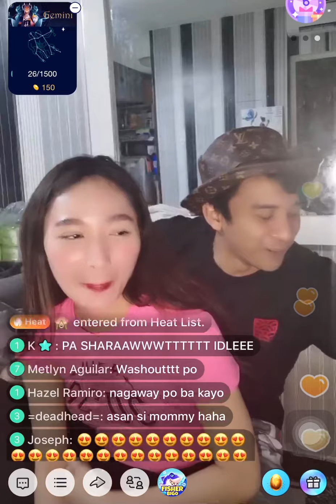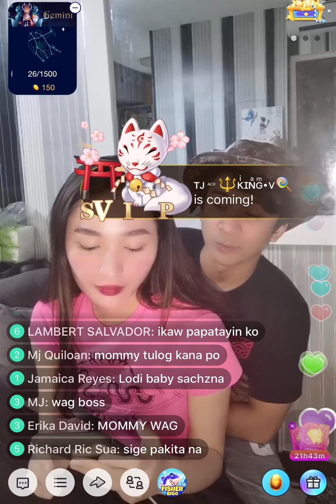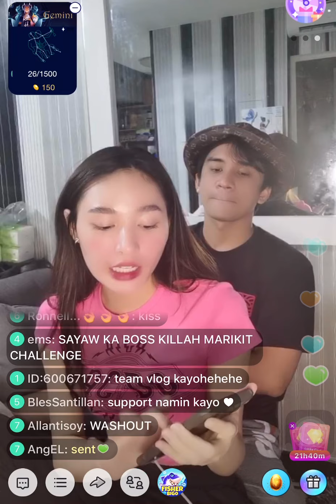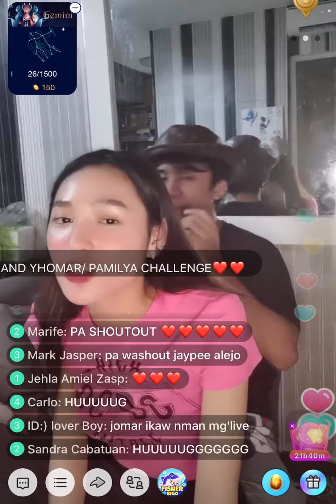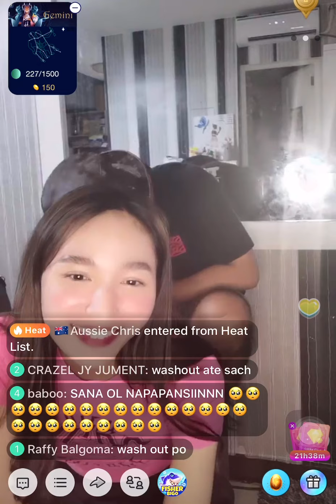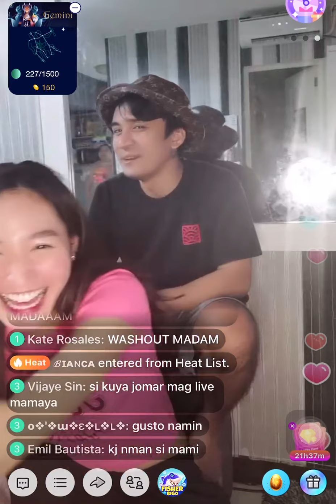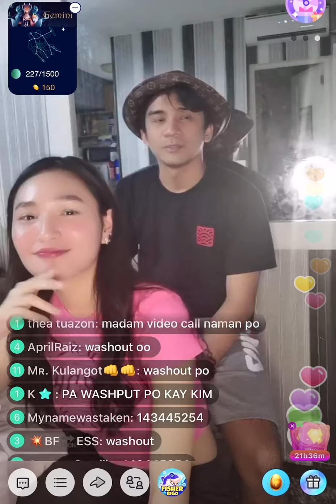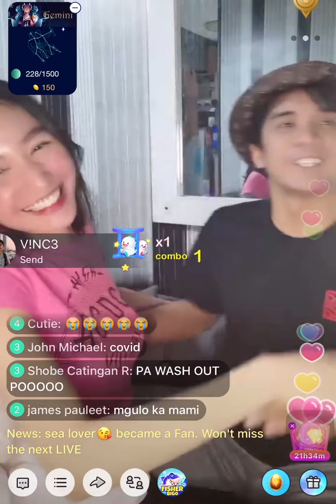Team Josa BigO Live dati magkalayo ang vlog nating ngayon magkadikit na ang atin kamay